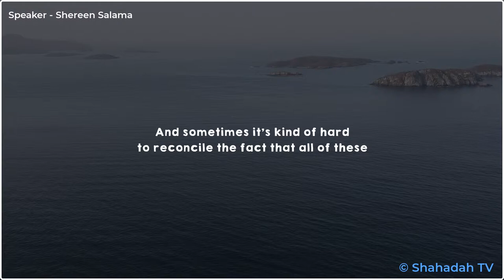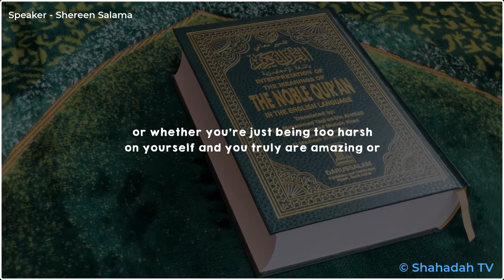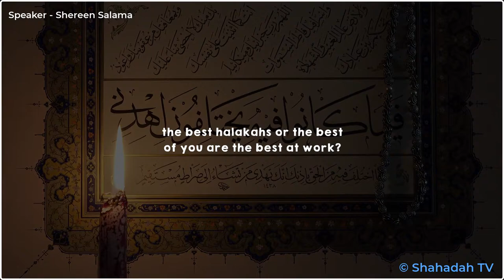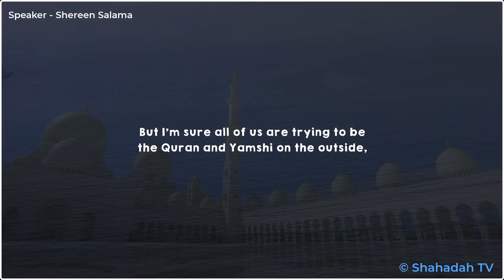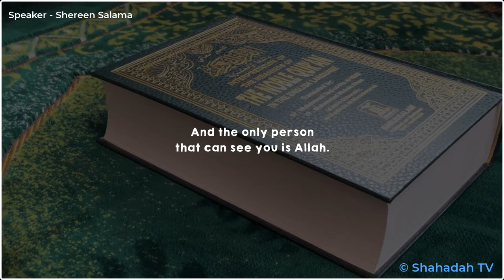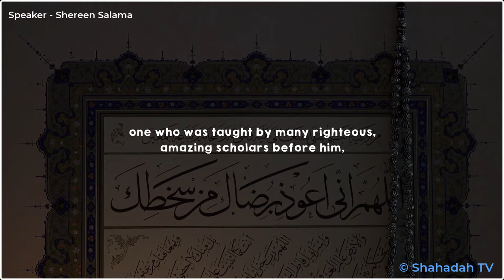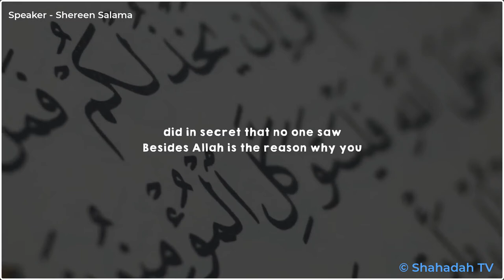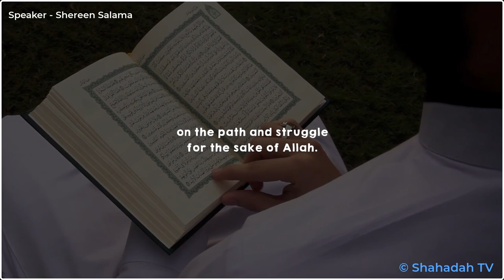Are you the same inside and out? by Shereen Salama | Shahadah TV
A beautiful lecture by Shereen Salama in MAS Youth Talk.